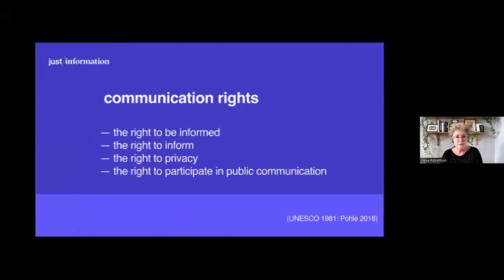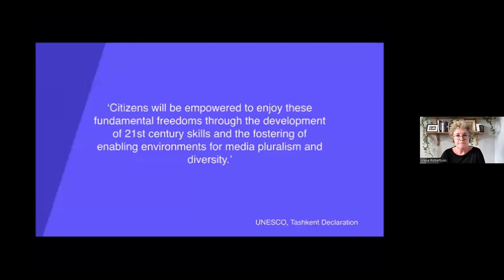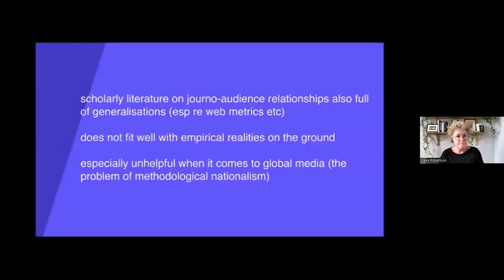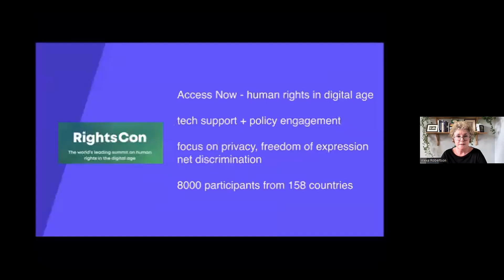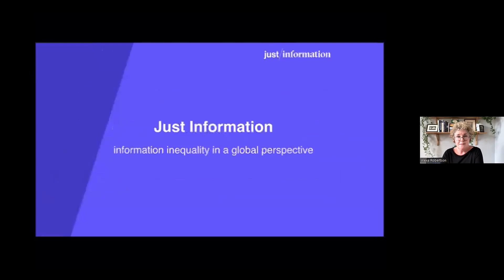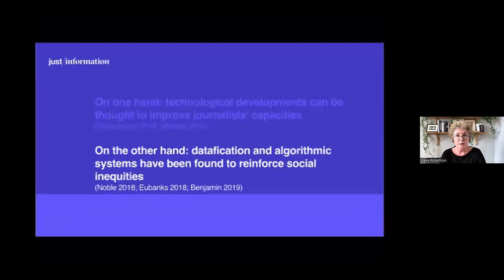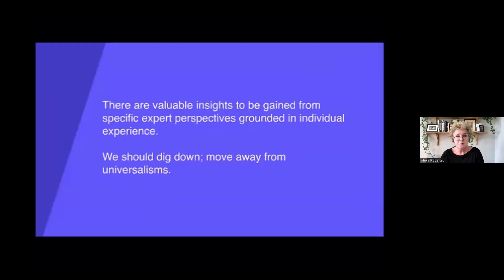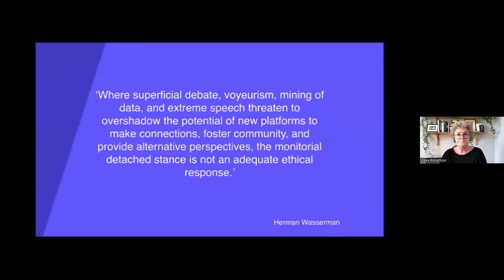Cosmopolitanism and Communication Rights in a Postdigital World - Alexa Robertson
This presentation was part of the ReDICo Online Conference 2023 “Cosmopolitanism in a Postdigital, Postmigrant Europe, and Beyond.”

Alexa Robertson (Stockholm University)

Cosmopolitanism and Communication Rights in a Postdigital World

ReDICo (Researching Digital Interculturality Co-operatively) is a joint project of the Universities of Jena, Mainz and Potsdam, funded by the German Ministry for Education and Research (BMBF), 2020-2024.